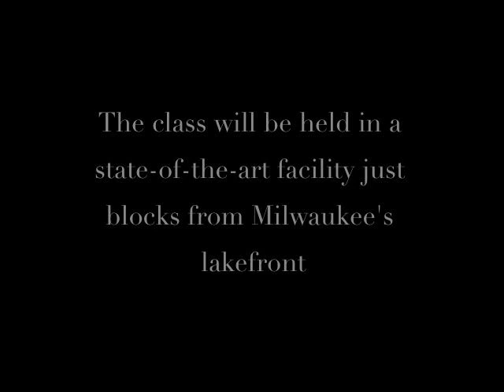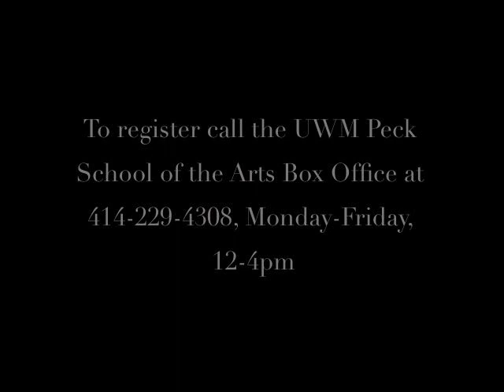Leo Kottke, Orange Room, Part Two, William Powell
The Music of Leo Kottke
July 31 - August 2, 2009
Friday, July 31, 6-9 pm
Saturday, August 1, 9 am-5 pm
Sunday, August 2, 12 noon-3 pm
Assisted by Benjamin Kammin and Andrew Lardner
Fee: $280 (materials included; guitar required)
Location: Kenilworth Square East, 1925 E. Kenilworth Pl., Room 408

In this intensive three-day workshop, intermediate guitar students will have an opportunity to work on three compositions by virtuoso/composer Leo Kottke, William Powell, Part Two, and Orange Room. Archival video, enhanced computer capabilities, and specifically designed pedagogical
materials will enable participants to study these pieces in depth.

This class also includes multimedia lecture/presentations on the background, career, compositions,
and technique of Leo Kottke, featuring rare archival video of Leo Kottke discussing composition,
performance, and a life devoted to music.

John Stropes is the director of Guitar Studies at UWM. Through historical research, analysis, transcription, teaching, and performance of finger-style guitar, he has brought focus to this style. His publishing company, Stropes Editions, Ltd., has set a new standard for written music for the guitar and guitar education.